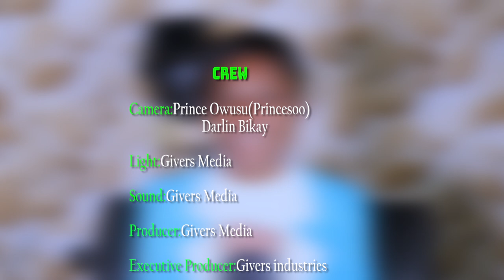PAE MU KA ## SISTA AFIA FINALLY MENTIONS THE INDUSTRY MACHINE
SISTA AFIA FINALLY MENTIONS THE INDUSTRY MACHINE.